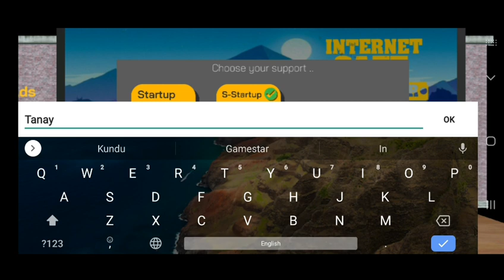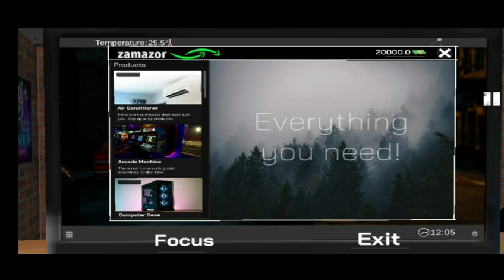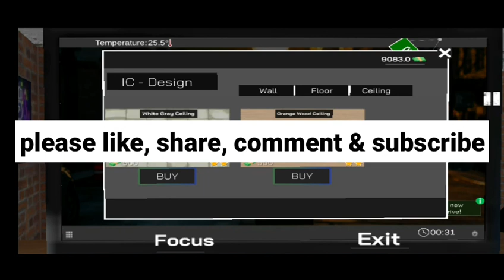Internet Cafe Simulator Full Gameplay | part 1 | Tanay Gamestar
And it also gives me motivaton to make more those types of videos.